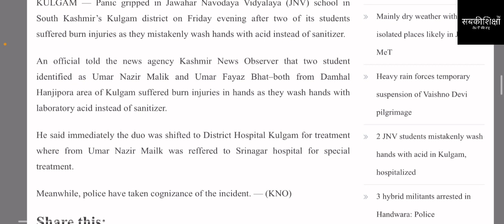जवाहर नवोदय विद्यालय के बच्चों ने सेनीटाईज़र समझकर ऐसिड को डाल दिया हाथों पर